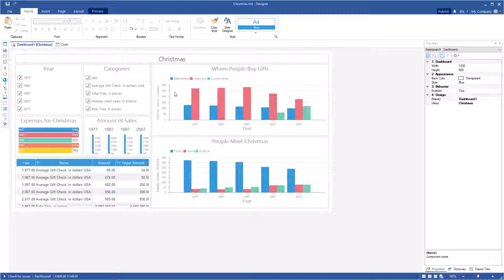Publish Dashboards: Adding Dashboard Export to ASP.NET Apps [Shot on v2018]